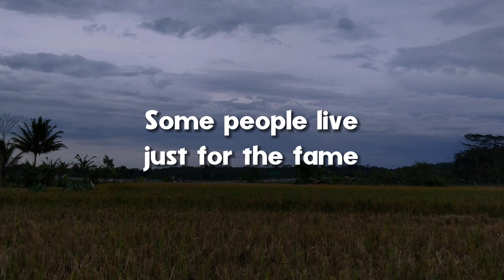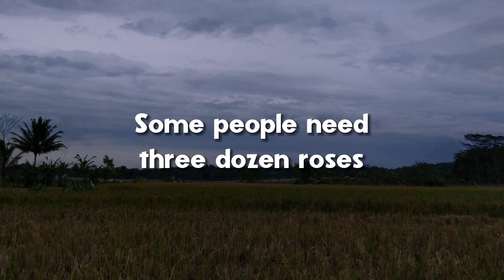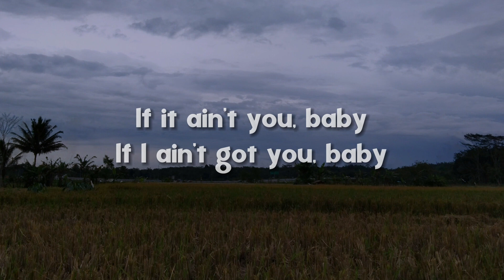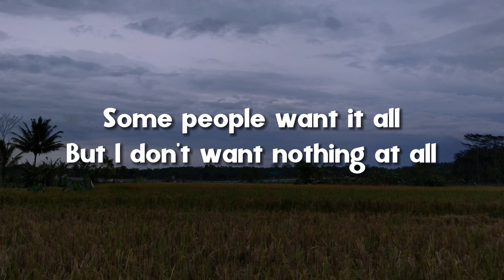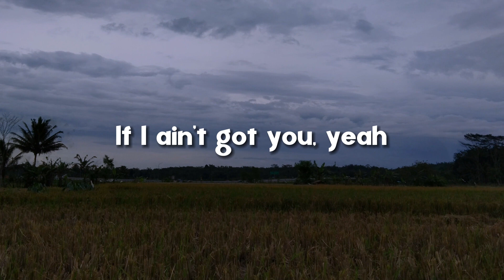ALICIA KEYS - IF I AINT GOT YOU | NATURE JUKEBOX (LYRICS)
LYRICS:
That the physical things
Define what's within
And I've been there before
That life's a bore
Promises forever young
With no one to share, with no one who truly cares for me
If I ain't got you with me, baby, oh, ooh
Said nothing in this whole wide world don't mean a thing